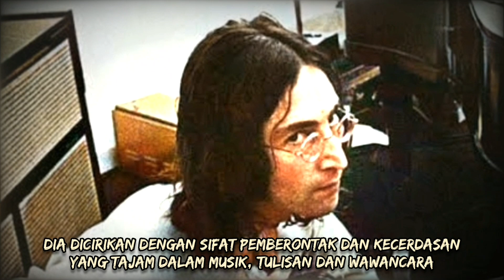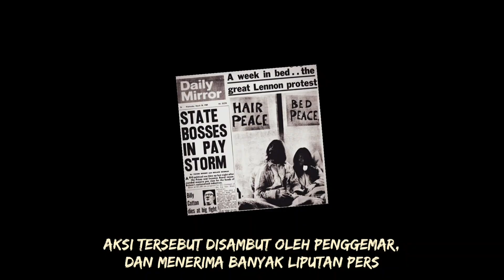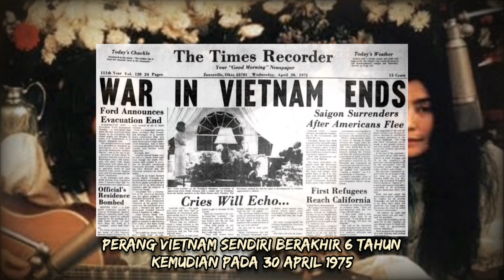JOHN Lennon & YOKO Ono - Bukan Bulan Madu Biasa, Gelar Aksi Ranjang Diliput Dunia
Editor:
Ari Pram

Narrator:
Koplak

Researcher:
Wibowo

▶️ Multiple sources

Music in this video
County Lines by Telecasted